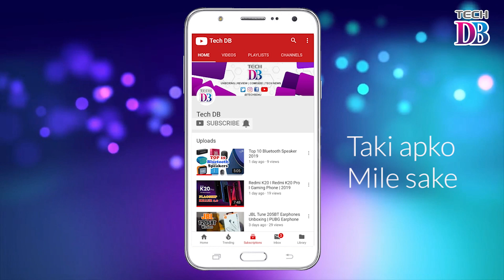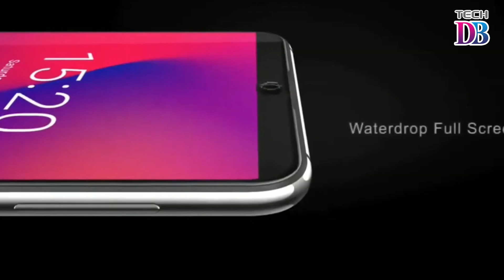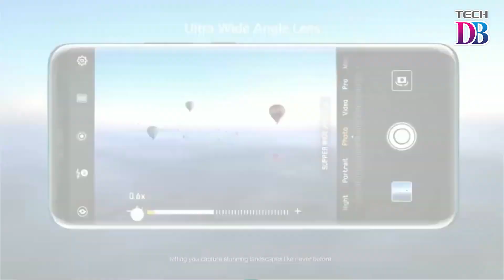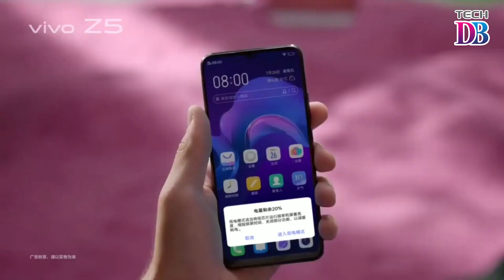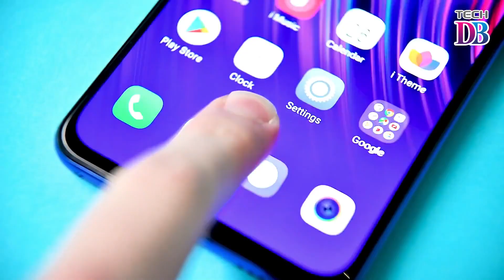Vivo Z1X - First look, price, specifications, release date in india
Vivo Z1X - snapdragon 712, indisplay fingerprint, 32mp selfie | vivo z1x fullyloaded